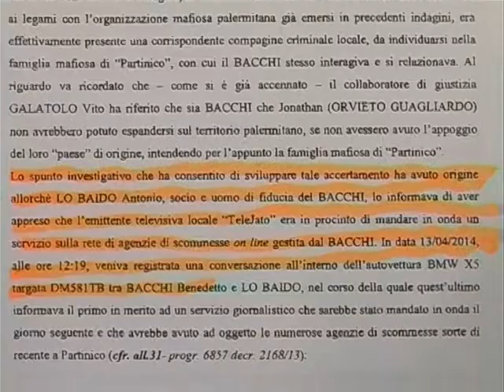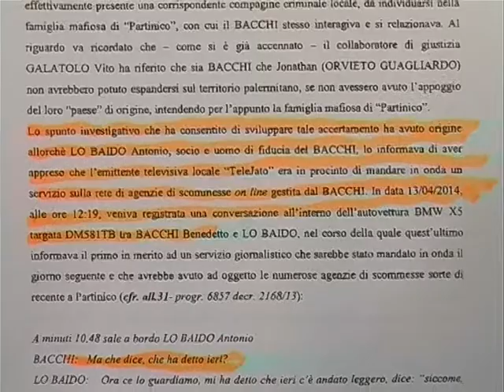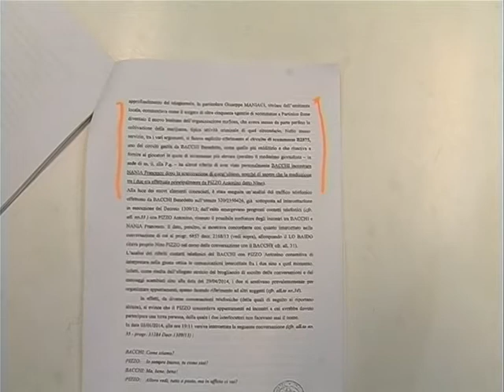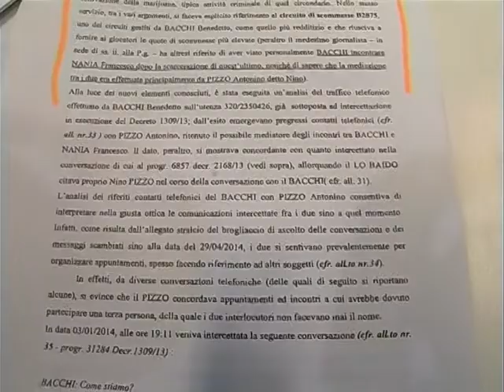Processo Maniaci, udienza del 5 febbraio 2017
Spazio anche al caso di Ninì Bacchi, "il re delle scommesse", denunciato dal giornalista: "Chi doveva sapere adesso sa che Pino Maniaci ha fatto arrestare uno dei gruppi mafiosi più potenti di Partinico e non ha nessuna tutela, la Procura con questi atteggiamenti ci deve spiegare dove vuole arrivare". Leggi l'articolo completo